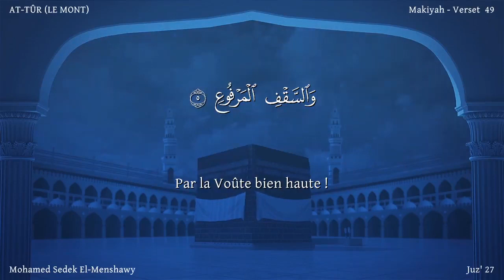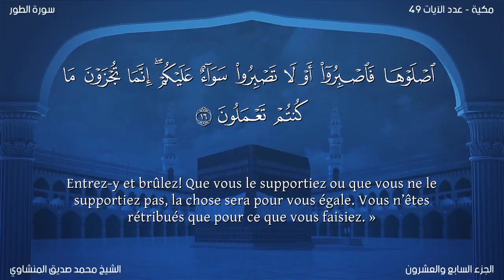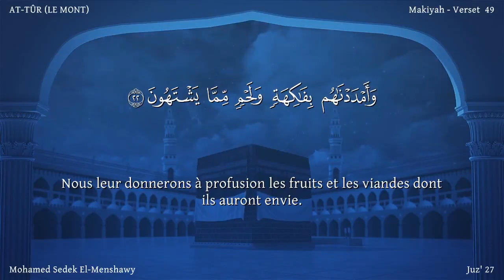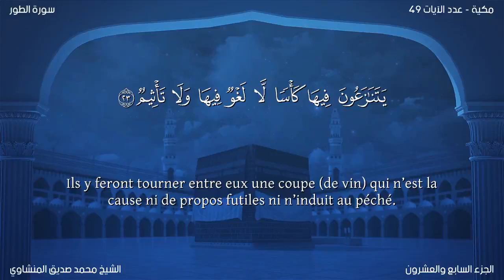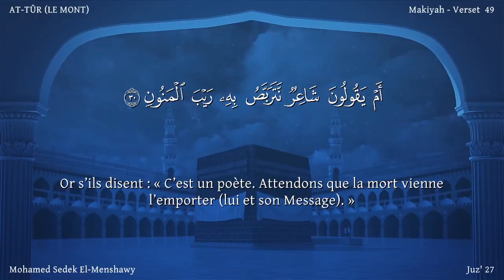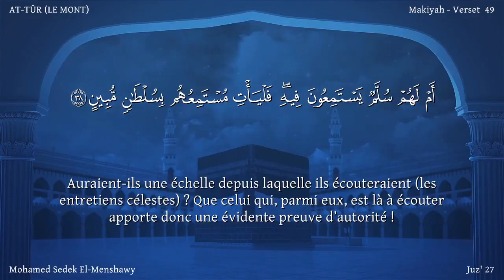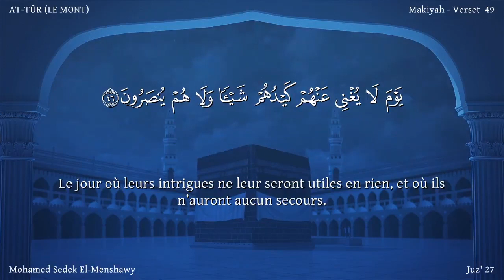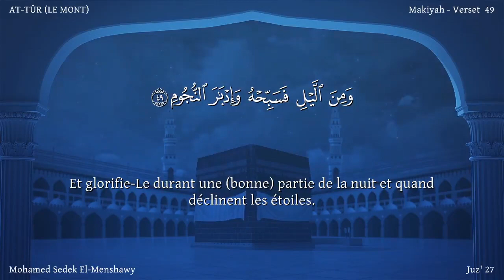AtTur_الطور | Reciter Mohammed Siddiq Al-Minshawi